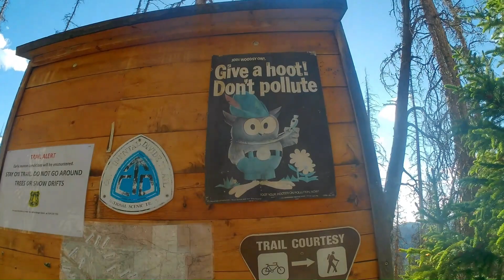Colorado Trail Days 10-12: Collegiate West to Monarch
While I began to be plagued with shoulder and body pain, I continued pushing on through the Collegiate West. The views were even more stunning even with a sketchy climb up a snow-covered hillside.